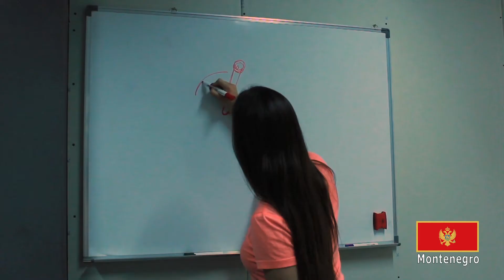FIRST Global- Team Montenegro 2018